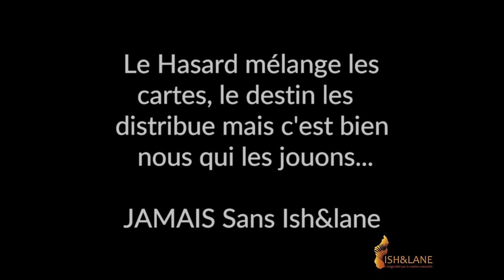Octobre Rose avec Alain TREMEGE et Chamila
Présentation de Chamila HAFEJEE d'Octobre Rose.
Mon Challenge d'Octobre Rose 2019 .
Projet : Un Bijou Raphia à Poème d'Octobre Rose .
Partenaire : Ish&lane et l'écrivain-Poète Alain Trémège.
La sensibilisation est piloté par le centre Sésame avec en partenariat la Mairie de Plaisance du Touc, h l'Institut National du cancer et certaines associations plaisançoise.
Octobre rose est une campagne annuelle de communication destinée à sensibiliser au dépistage du cancer du sein et à récolter des fonds pour la recherche. Le symbole de cet événement est le ruban rose.
Merci à la compagnie les Anachroniques spectacle"des Délieuses de Langue " pour ce déclic..

Le hasard mélange les cartes,le destin les distribue mais c'est bien nous qui les jouons🇲🇬 🇫🇷 🌏
Jamais sans ish&lane !